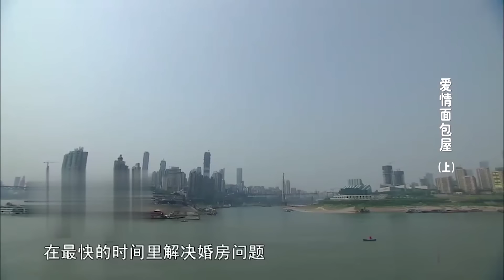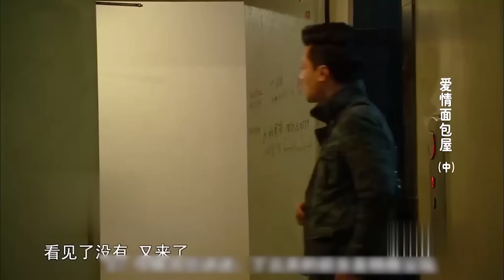富豪婆婆瞧不起穷儿媳，当场让她滚，谁知儿媳做法霸气！